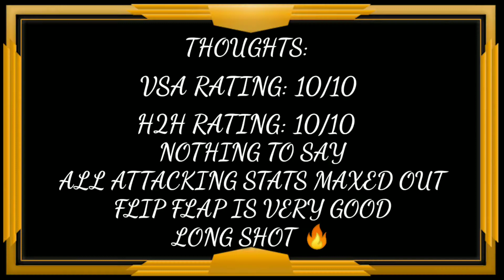PRESEASON BEAST RW|| 105 RATED BALE REVIEW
Hi 👋 guys
Worked hard for this video
My hard work payed off

Songs in the video:
1. ANIKDOTE X FIFTH GUYS - MAMACITA
2. MALIK BASH- TURN AROUND

WE ARE GROWING OUR FAMILY SLOWLY
DO SUPPORT

POWET SHOT
RONALDO
MESSI
FIFA MOBILE REVIEW
BAILEY REVIEW
MARCELO REVIEW
CHEAP BEAST
NARWAL
NUBWAL
NAKATA
FREEKICK
LAUTARO MARTINEZ REVIEW
JOAO FELIX REVIEW
108 PLAYER REVIEW
SP FIFA
RK REDDY FIFA
RK
SAI SRI RAM
RM REDDY
RJ REDDY
DKMIXFOO
TASFIQ
TAS GAMING
RAS GAMING
CAS FIFA MOBILE
DSD
DAVE THE WAVE
RAZOR

Fifa mobile 20 Pre season guide | Pre season guide | Now & Later | Pre season fifa mobile
Pre season fifa mobile 20
fifa mobile 20 Pre season
preseason fifa mobile
fifa mobile Pre season
fifa mobile pre season guide
 Pre Season FIFA mobile 20 | New event FIFA mobile | Pre Season Concept | Pre Season FIFA mobile
 Pre season concept is shown in the video.
\FIFA mobile 21 Confirm leaks | FIFA mobile 21 Division Rivals | New leaks | Fifa mobile
fifa mobile 21 Confirm leaks
fifa mobile 21
fifa mobile
fifa 21
FIFA MOBILE 21 TRAILER | Fifa mobile 21| Fifa mobile 21 official trailer | FIFA mobile 21

FIFA mobile 21 official trailer
fifa mobile 21 trailer
fifa mobile 21 concept
fifa mobile 21 official trailer has been shown in the video?
the trailer of FIFA mobile 21 is a concept
FIFA mobile
we try to make a fifa mobile trailer and concept
FIFA mobile 21 trailer concept
fifa mobile 21 gameplay
fifa 21